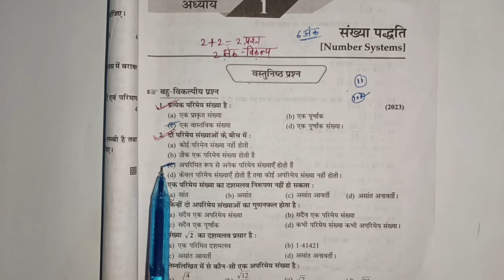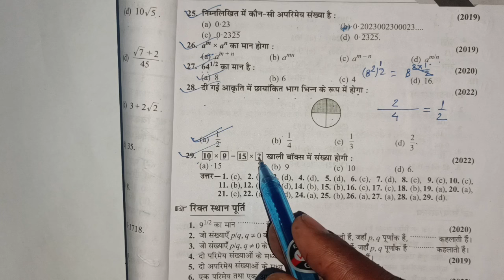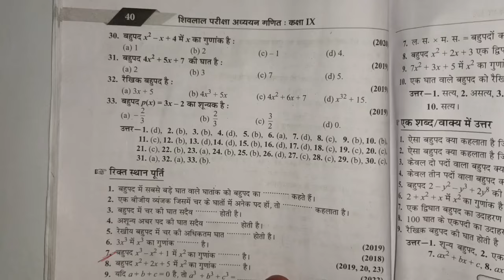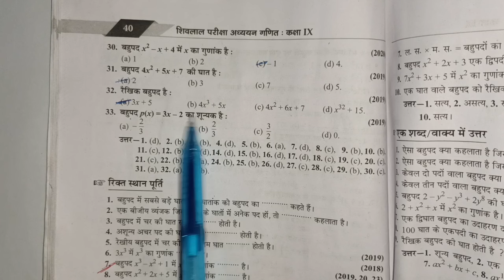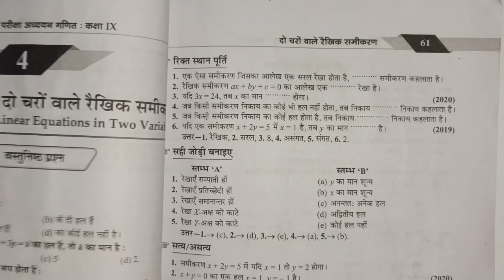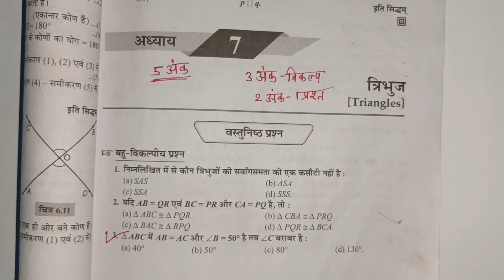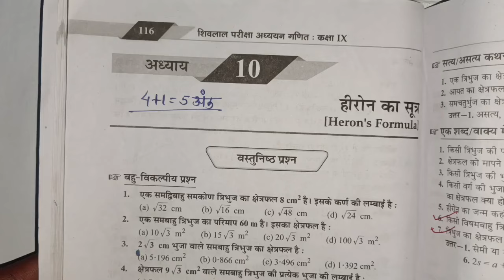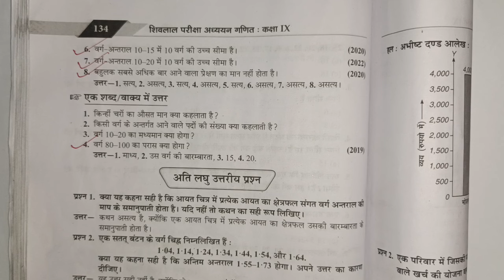class 9th ganit ka vaarshik paper full solve/कक्षा 9 गणित विषय का वार्षिक पेपर 2024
class 9th ganit varshik paper
ganit varshik paper class 9th mpboard
class 9th ganit annual question paper 2024
class 9th ganit varshik question paper full solution 2024
math final question paper class 9th 2024
math ka paper 9th 2024 mp board
mp board math varshik pariksha ka paper class 8th 2024
kaksha 9 math ka paper
ganit varshik pariksha ka paper class 9th
ganit 11 march 2024 ka paper class 9th
kaksha 9 ka ganit ka varshik Pariksha ka paper
kaksha 9 ganit varshik pariksha ka paper
varshik pariksha ka paper kaksha 8 ganit
varshik asali paper kaksha 9 math 2024
varshik question paper class 9th math 2024
kaksha 9 math varshik pariksha ka 2025
9th ganit ka paper 11 march ka 2024
class 9 math varshik pariksha 11 march ka paper 2024